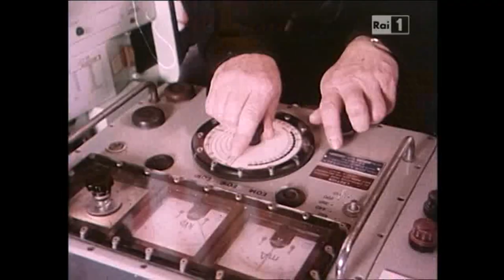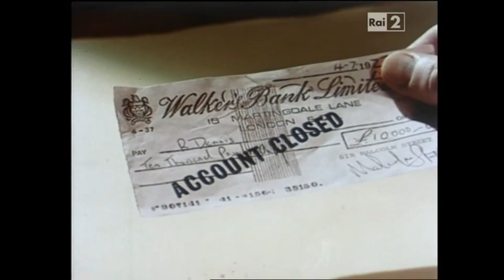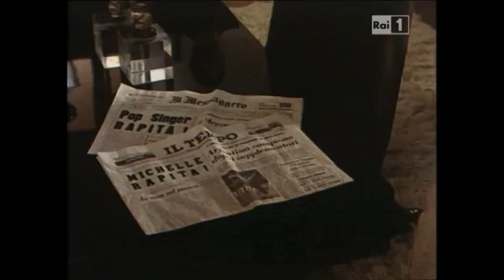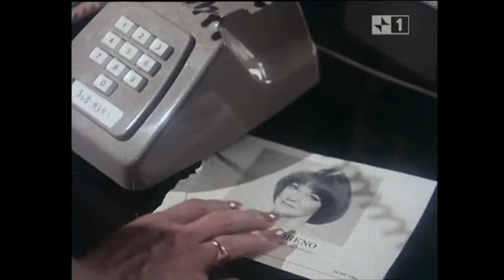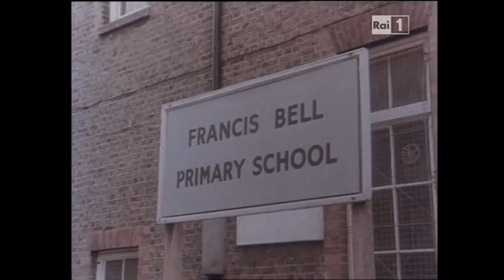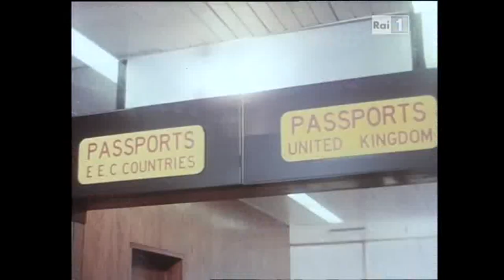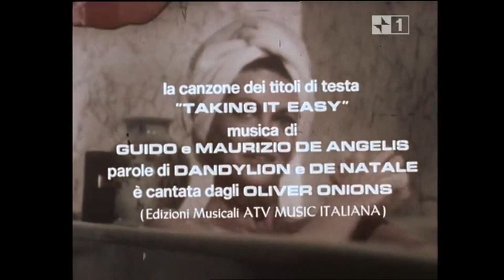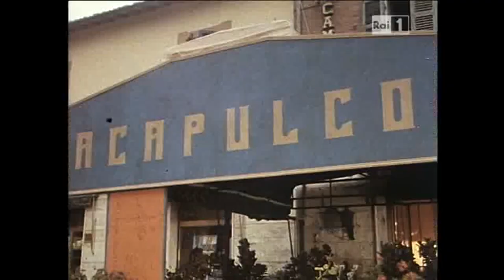Il ritorno del Santo (1978-1979) (serie tv) (episodi 6-14-13-2-4-20-3-22 in italiano)